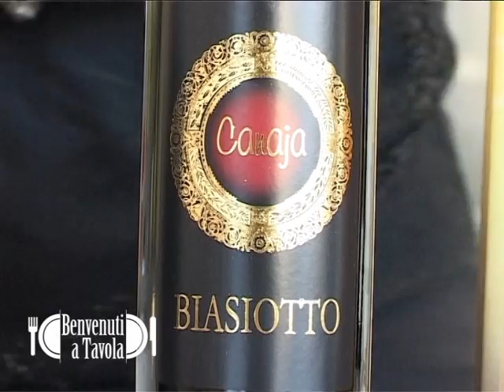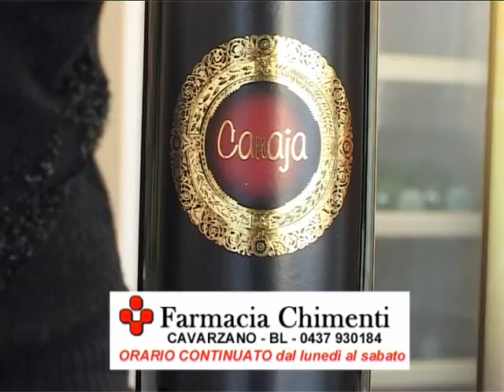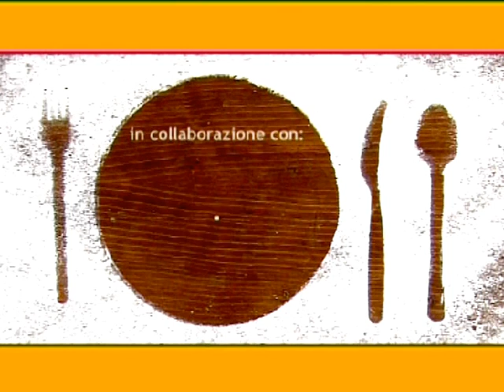Canaja e Gocce d'Oro Biasiotto @ Benvenuti a Tavola 28.12.2013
Prosegue la rubrica culinaria in onda su Telebelluno.
"Benvenuti a Tavola" vi aspetta in onda dal lunedì al sabato su Telebelluno alle ore: 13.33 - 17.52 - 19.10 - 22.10